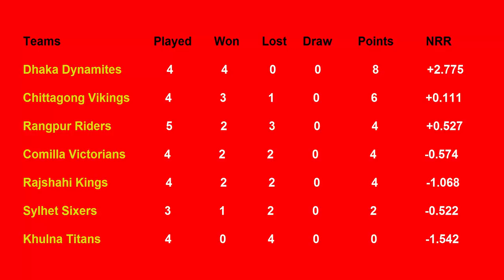BPL Points Table 2019 - Bangladesh Premier League (Part 7 (1/13/2019)